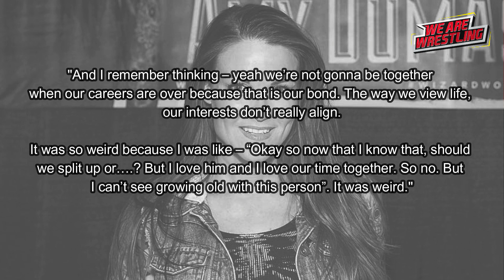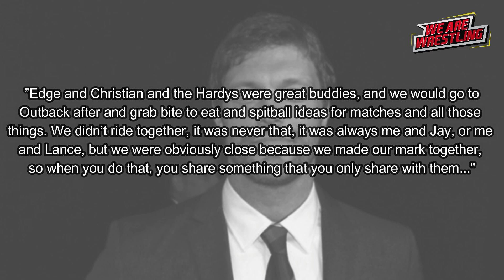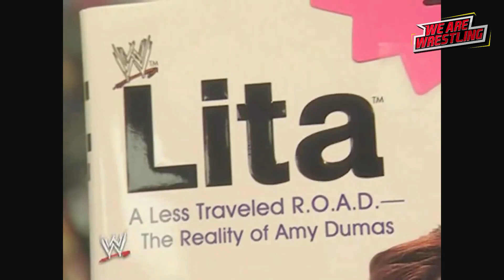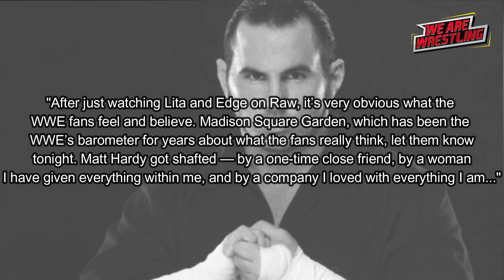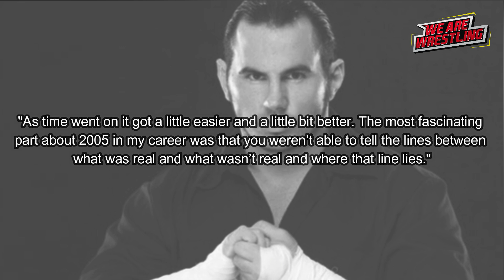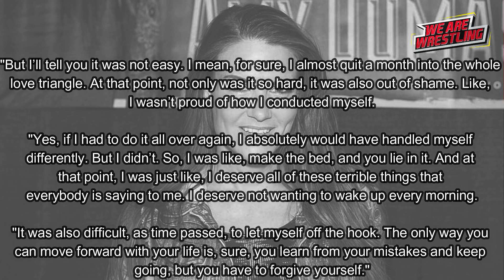The Matt Hardy Lita Edge Love Triangle - How WWE Blurred Reality + Fiction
Wrestling documentary - When Lita cheated on Matt Hardy with Edge WWE capitalised and blurred the line between reality and fiction, or in wrestling terms shoot and work. From WCW to ECW to WWE and even AEW today, wrestling promotions have tried countless times to present 'worked shoot' storylines and promos with mostly terrible results, but in 2005 WWE managed to present the very real love triangle between Matt Hardy, Lita and Edge in an explosive way.